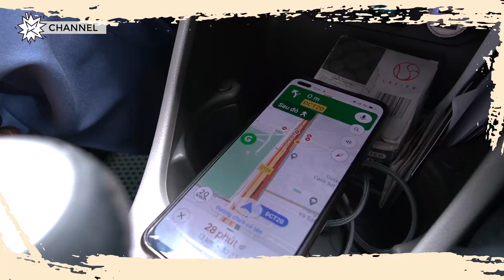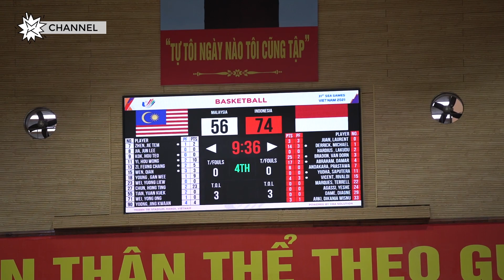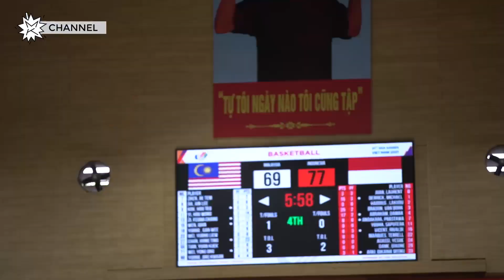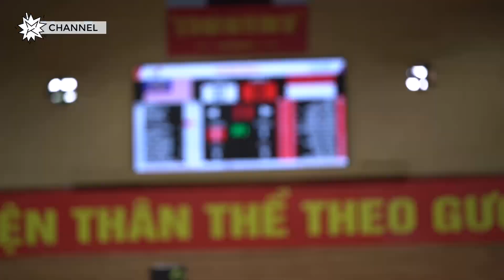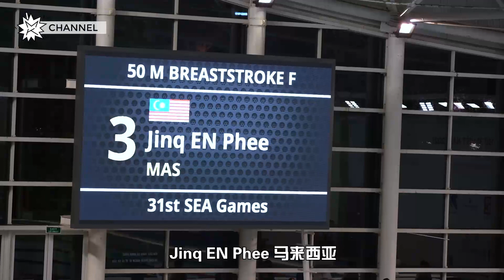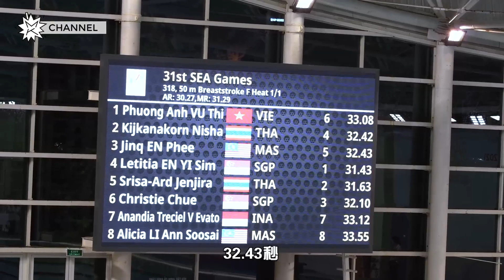24小时挑战！你要我们看的赛事，恐怖篮球赛看到血压高！越南美眉很亲切，给我们加油【越南 SEA Games 31】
第一次感受国际赛事的刺激
我们太投入，差点无法继续

干爹 ❤️
 选购最适合你的耳机 & 音响器材

X作品：
毕生难忘！代表马来西亚出席东运会，开箱观众禁区，开幕典礼喊到喉咙沙哑【越南 SEAGames31】
为了孩子移居吉隆坡，夫妻档卖槟城美食，超正娘惹米粉！咸煎饼！Mini马脚！【帮你打工】Nyonya Meehoon Holiao